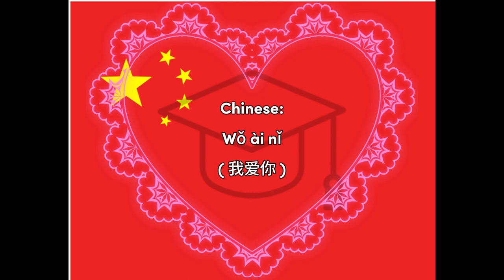Ai - Chinese for Love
Word for Today translation for fun and easy learning and education, Chinese, Love